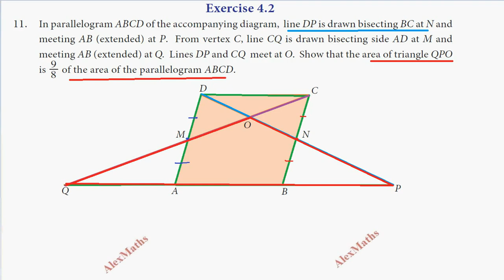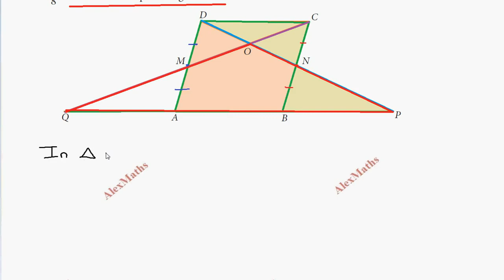TN Class 9 Maths Exercise 4.2 Sum 11 Geometry Chapter 4